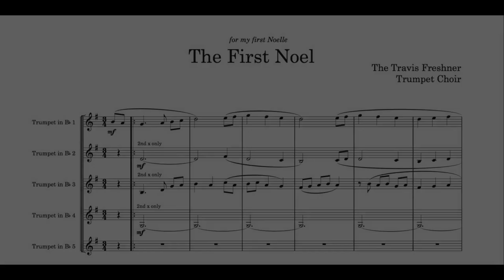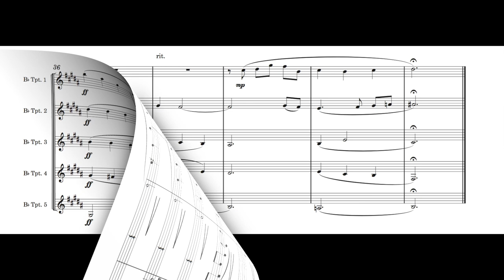The First Noel (Noel for Noelle) - Trumpet Choir